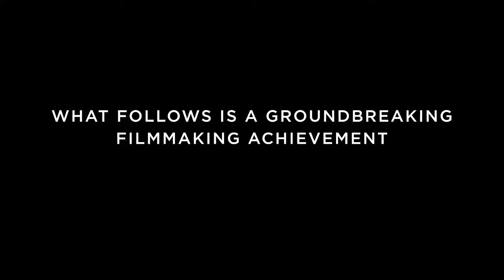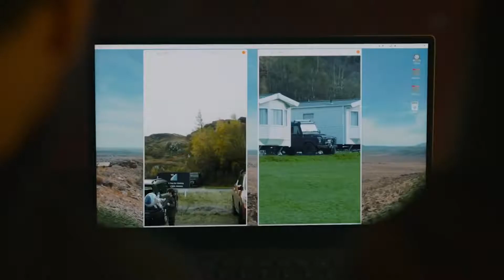Meu Filho | Trailer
Dirigindo no coração das Terras Altas, Edmond Murray (James McAvoy) recebe um telefonema de sua ex-esposa (Claire Foy), em lágrimas.

Seu filho de 7 anos desapareceu de um acampamento. Logo fica claro que a criança foi sequestrada e os pais entram em desespero.